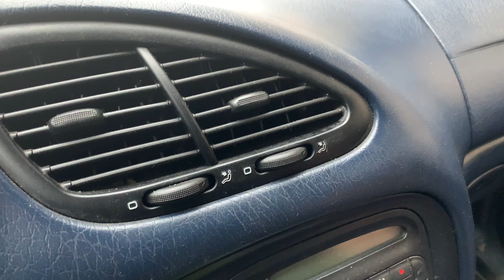Magnetinis laikiklis Wozinsky